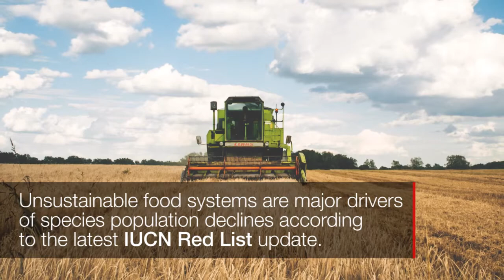IUCN Red List of Threatened Species™: December 2017 Update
Species of wild rice, wheat and yam are threatened by overly intensive agricultural production and urban expansion, whilst poor fishing practices have caused steep declines in the Irrawaddy Dolphin and Finless Porpoise, according to the latest update of The IUCN Red List of Threatened Species™. The update also reveals that a drying climate is pushing the Ringtail Possum to the brink of extinction.